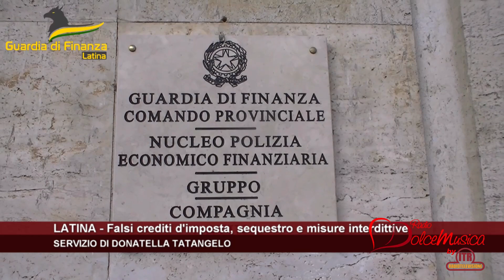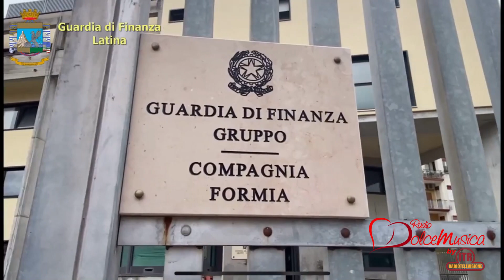LATINA 04/03/24 – FALSI CREDITI D’IMPOSTA SEQUESTRI E DENUNCE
Finanzieri del Comando provinciale di Latina, hanno dato esecuzione, all’applicazione della misura interdittiva di esercitare attività imprenditoriali e professionali nei confronti del titolare di un’impresa edile formiana.